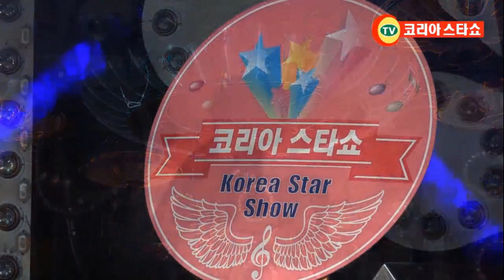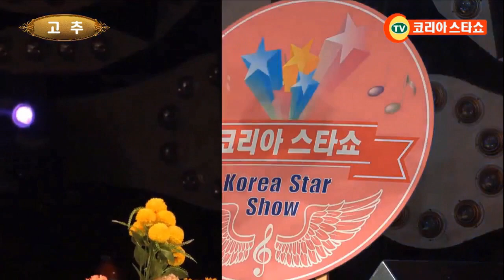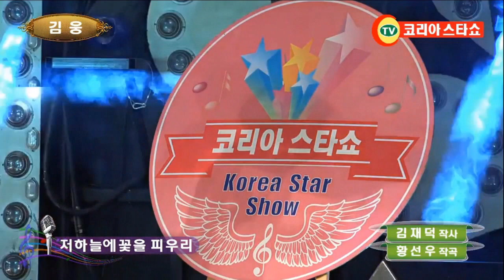코리아스타쇼 방송국 문의전화 . 대표 광호최